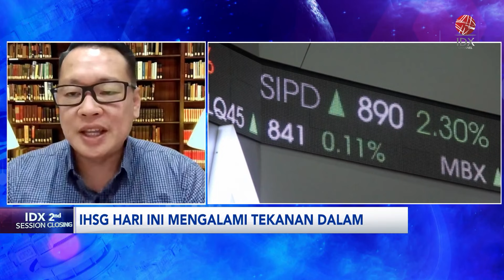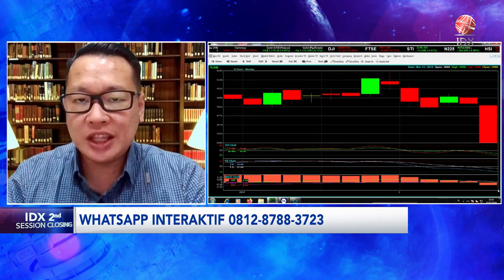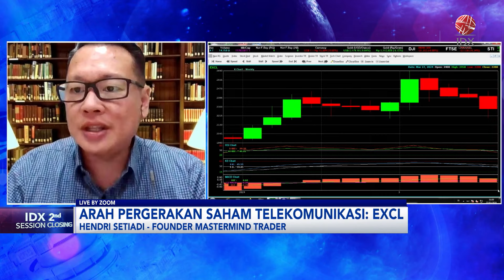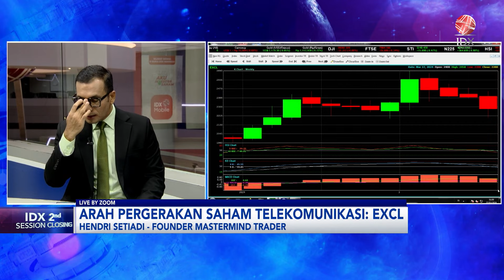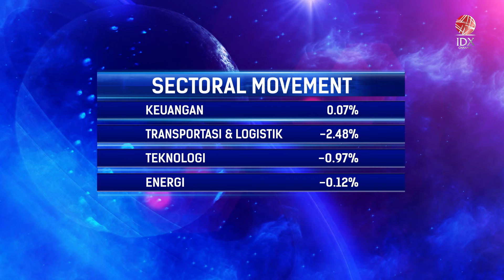Terbebani Saham Infrastruktur IHSG Kembali Melemah | IDX CHANNEL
IHSG melemah 0,31% ke 7.342,578 di sesi I Rabu (27/3) dengan IDX Sektor Transportasi dan Logistik turun 2,38%, disusul, IDX Sektor Infrastruktur yang melemah 1,6% dengan saham infrastruktur telokomunikasi berguguran, TLKM -2,49%, EXCL -6,69% dan ISAT -6,84%. IDX Sektor Teknologi -0,95% dengan GOTO -2,86%.

Dari global, Bursa ekuitas Wall Street tergelincir, Selasa, melepaskan kenaikan moderat di akhir sesi, ketika investor menunggu data ekonomi untuk mengukur jalur kebijakan The Fed. Sebelumnya, Tiga indeks utama mencapai rekor tertinggi, pekan lalu, setelah the Fed memproyeksikan penurunan suku bunga sebanyak tiga kali tahun ini.